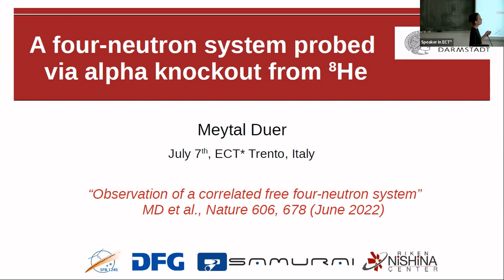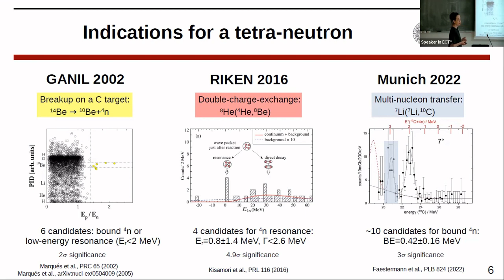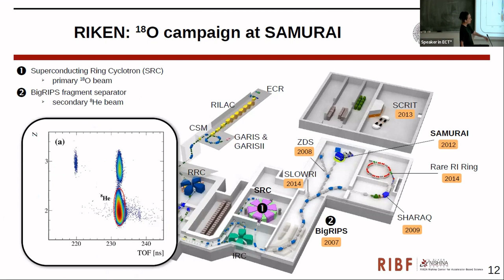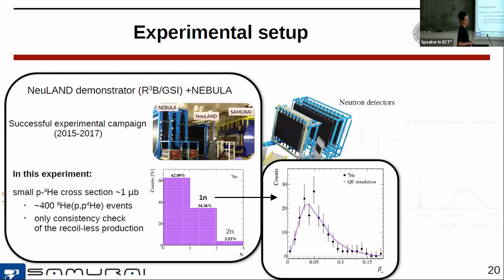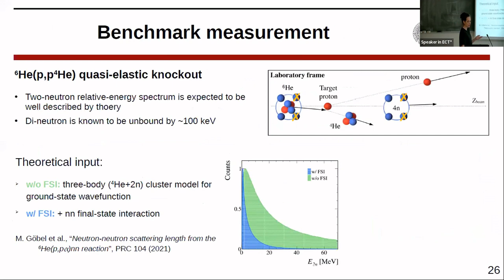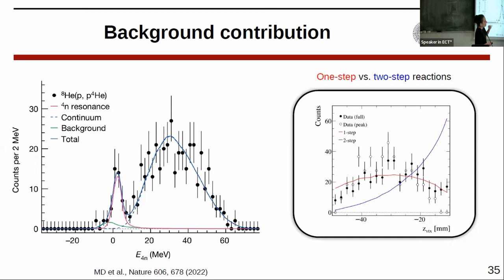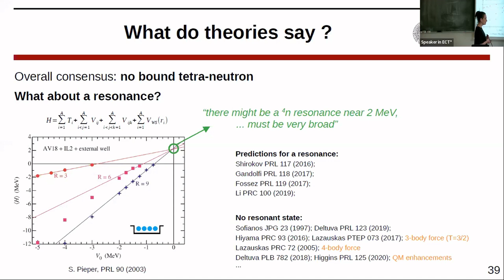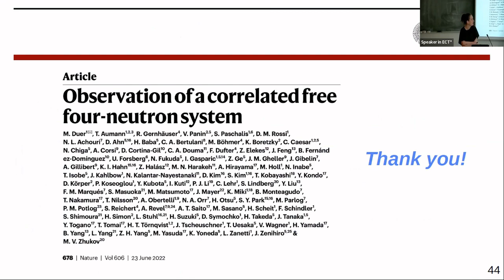Meytal, D. | The search for the tetraneutron